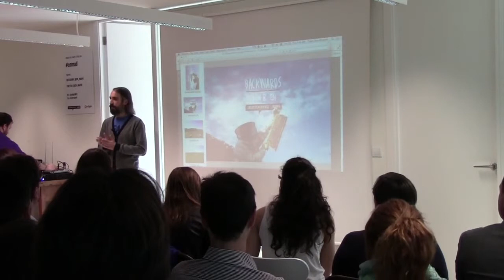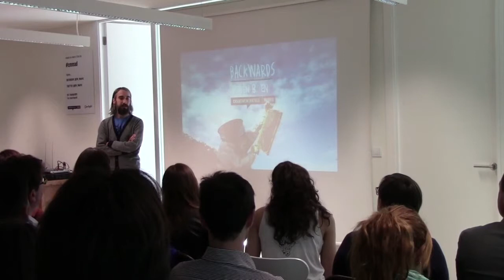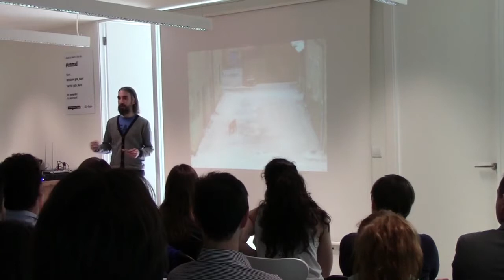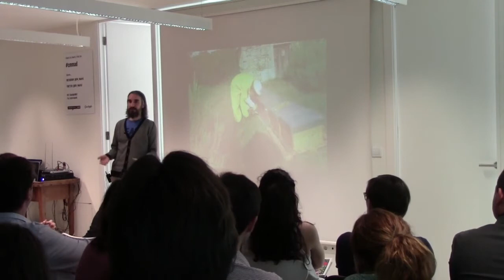Rubén B: Beekeeper and Creative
Rubén B at CreativeMornings Madrid.